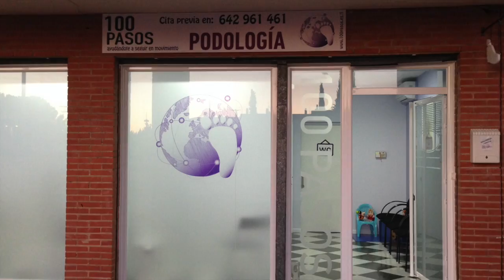EJERCICIOS PARA MARCHA EN ADUCCIÓN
Si en 100 Pasos hemos prescrito a tu hij@ ejercicios para su marcha en aducción, en este video te enseñamos cómo se hacen esos ejercicios y las pautas que debes seguir.
Te aconsejamos que visualices este video-tutorial con tu niñ@ y tutorices las primeras veces que haga los ejercicios. Así te asegurarás que los hace adecuadamente.

Hay que intentar que haga cada ejercicio durante unos 5 minutos. Que ejercite bien la musculatura (endurecimiento del gluteo y de la parte externa de todo el muslo y pierna en el ejercicio de Charlot, y tirantez en la parte interna del muslo y la pierna en el ejercicio del Gran Jefe indio). Y que vaya aumentando la intensidad de los ejercicios de manera progresiva.
Luego puedes dejar que los haga sol@, incluso viendo este video para recordar cómo hacerlo.

Si tenéis alguna condición que os impida hacer los que mostramos en el video, ponte en contacto con nosotros que adaptaremos esos ejercicios a vuestras condiciones.

y @100pasos en Facebook e Instagram